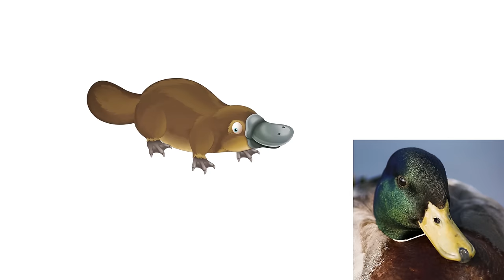* COWS & MORE * | Playlist For Kids | All Things Animal TV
* COWS & MORE * | Playlist For Kids

Featuring:

01. Cows
02. Penguins
03. Turtle
04. Pigs
05. Giraffe
06. Sharks
07. Eagle
08. Leopards
09. Bears
10. Rhinos
11. Chameleon
12. Hippo
13. Meerkats
14. Goats
15. Moose
16. Rabbits
17. Dogs
18. Fox